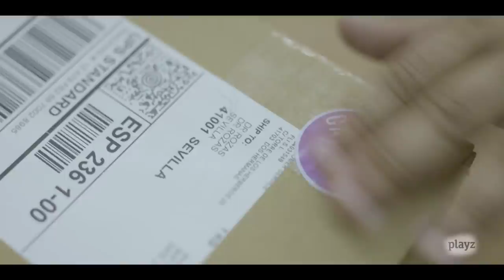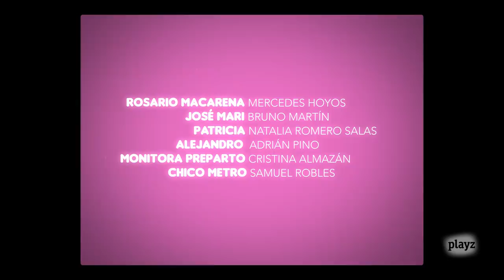GRASA: CAPÍTULO 4 | Playz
Pedro empieza a adaptarse a su nueva casa, su nuevo trabajo y sus nuevos amigos. Ahora incluso empieza a ayudarlos a ellos. A Paco le consigue un coche barato gracias a Christian y le acompaña a recuperar a su ex mujer. A Estefanía la salva de una complicada situación en la fábrica: hablar con una mítica folclórica española para convencerla de que se deje hacer un molde vaginal.